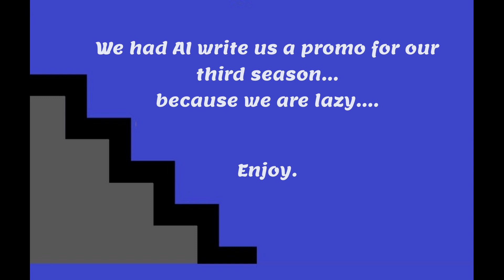Season Three Promo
We were too lazy to write our own promo for the new season, so we had AI do it.
They were spot on.
Also includes Dancing Zebra.